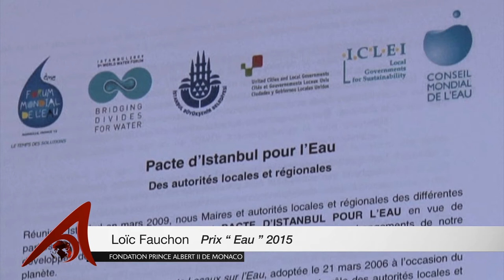La cause de l'eau : un engagement permanent pour Loïc Fauchon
Reportage retraçant le parcours de Loïc Fauchon.
Que ce soit à travers ses actions dans le domaine associatif humanitaire avec Transsahara, en tant que Directeur puis Président de la Société des Eaux de Marseille, mais aussi en qualité de Président du Conseil Mondial de l'Eau, Ces missions lui ont permis de porter son message dans la communauté internationale, de faire entendre sa voix jusqu'aux Nations Unies et de donner une impulsion sans précédent à la cause de l'eau pour tous.

©Fondation Prince Albert II de Monaco_2015